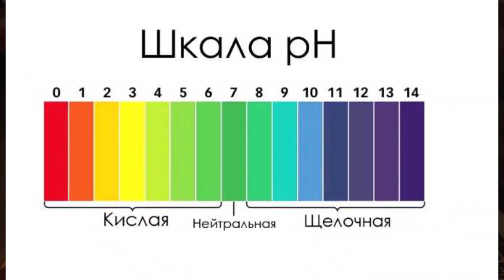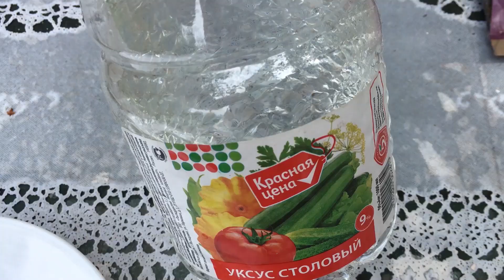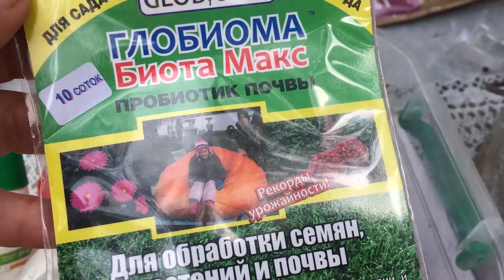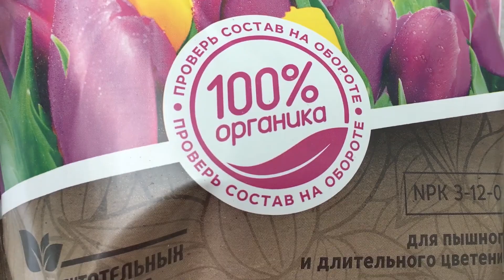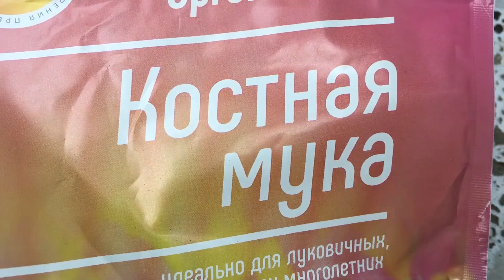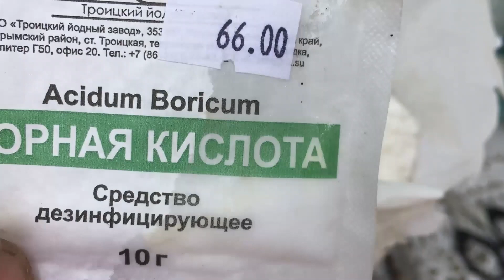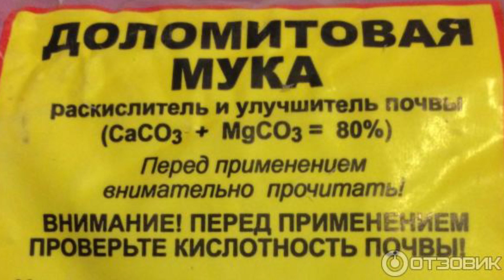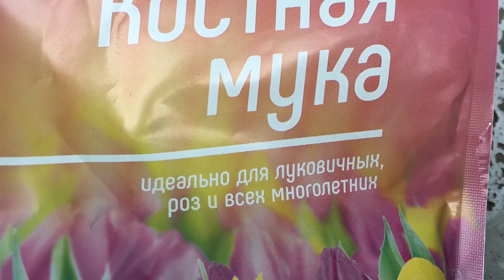КАК ОПРЕДЕЛИТЬ И ИСПРАВИТЬ КИСЛОТНОСТЬ ПОЧВЫ